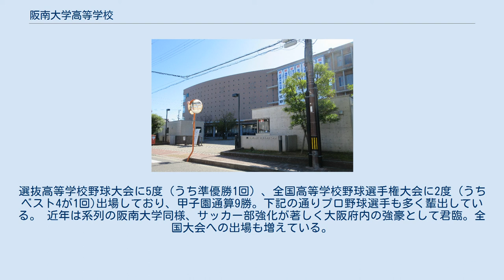阪南大学高等学校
阪南大学高等学校（はんなんだいがくこうとうがっこう）は、大阪府松原市河合二丁目にある私立高等学校。
 学校法人阪南大学が運営している。
略称は「阪南大高」。
 高校は全日制の普通科を設置し、文理特進コースI類、文理特進コースII類、総合進学コースの各コースを設置している。
文理特進は2年から文系、理系がある。
 1939年に2年制の大鉄工学校として、藤井寺球場に設置された仮校舎で開校した。
当時の校名の「大鉄」は、大阪鉄道株式会社の社長が学校建設を支援していたことに由来する。
1939年7月には南河内郡天美村大字池内（現在の松原市天美）に移転した。
1941年に5年制の大鉄工業学校に改組された。
 学制改革により、1947年に新制の大鉄中学校を設置した（大鉄中学校は1953年に募集停止）。
また1948年には大鉄高等学校として、普通科と商業科を設置した。
新制高等学校への移行当初には工業系の学科は設置されなかったが、1952年に電気科、1953年に機械科が設置され、普通科・商業科・工業科を併設する総合制高等学校となっていた。
 その後、普通科は1956年に一時廃止されたが、1964年に再び設置されている。
 1986年に、現校名の阪南大学高等学校へと改称したことを皮切りに、1994年法人名を変更し「大鉄」が消滅。
校歌、制服変更。
2000年一部コースにて男女共学。
2002年新キャンパス（松原市河合）に移転。
2010年には完全男女共学校になった。
 硬式野球部は過去に大阪私学7強の一角を占める古豪。
選抜高等学校野球大会に5度（うち準優勝1回）、全国高等学校野球選手権大会に2度（うちベスト4が1回)出場しており、甲子園通算9勝。下記の通りプロ野球選手も多く輩出している。 近年は系列の阪南大学同様、サッカー部強化が著しく大阪府内の強豪として君臨。全国大会への出場も増えている。